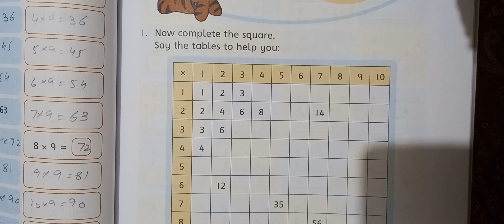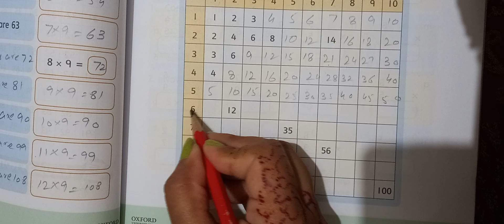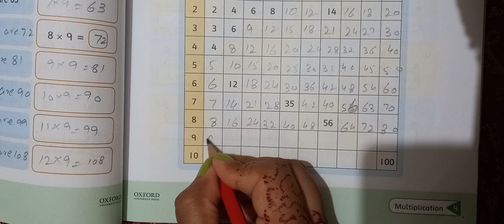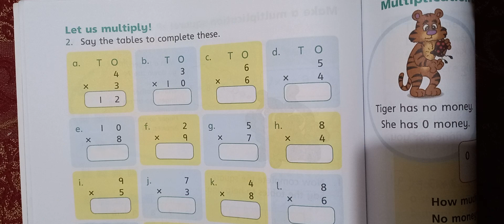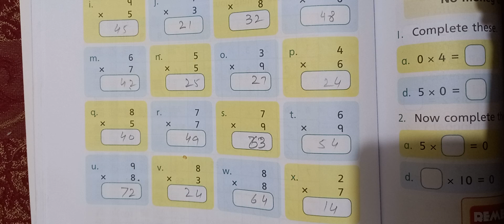countdown book 2 third edition pg 65 66 unit 4 multiplication/class 2 math chapter 4 multiplication